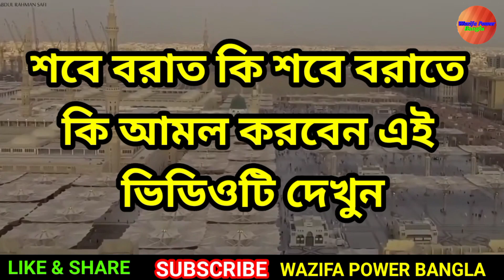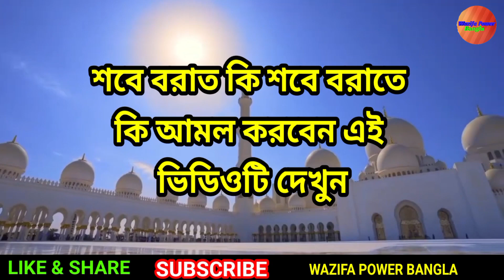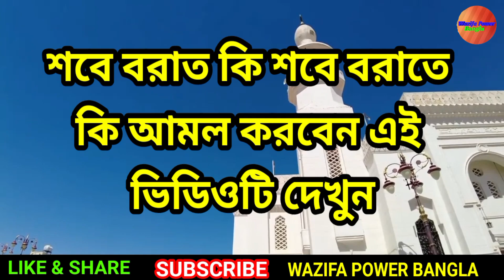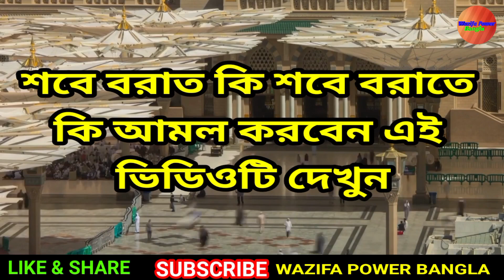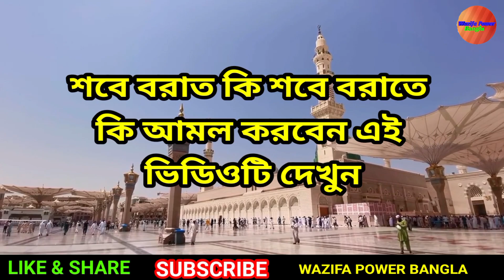Shobe Barat Ki Jene Nin l শবে বরাত কি জেনে নিন l Wazifa Power Power